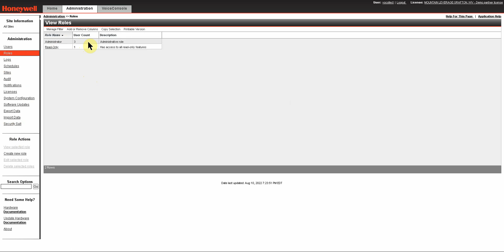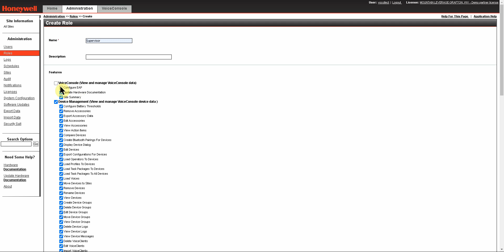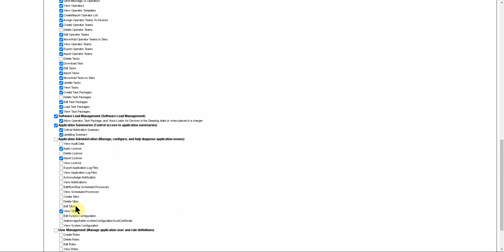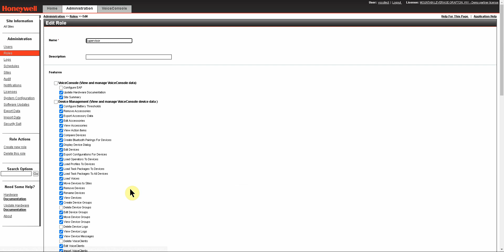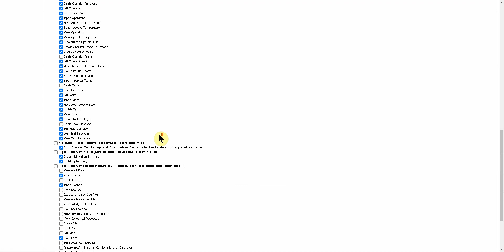Honeywell-Vocollect: User Roles In VoiceConsole and VoiceLink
In this training video, Gail from Mountain Leverage shares how to create user roles and add features to new roles in both VoiceConsole and VoiceLink by Honeywell-Vocollect.

For more training videos and documentation, please visit us at support.mountainleverage.com.